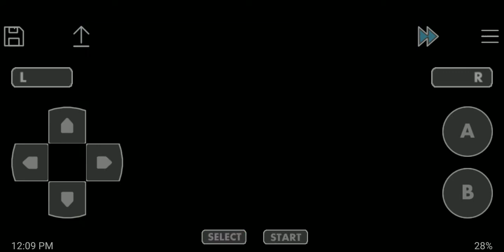Pokémon Fire Red Red vs Erika 5th gym battle by Gaming Fever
Hi Guys,

Which game do you want comment down 👇
I will make Video on it.
Bye
14:04
Gaming Dudes
14K views
like this video along with 899 other people
How To Download Pokémon ash gray For Android.

Like aim-100.Please help us to complete this aim.

Thanks